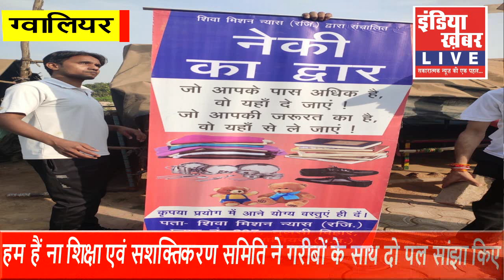झुग्गी झोपड़ी के लोगों के लिए, दीपावली से पहले ही बनी शुभ दीपावली || इंडिया ख़बर LIVE